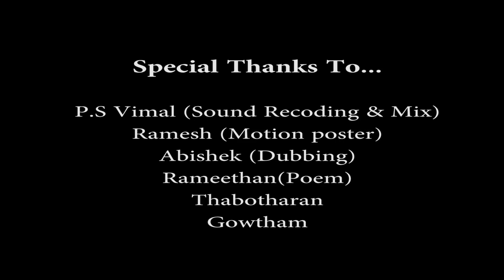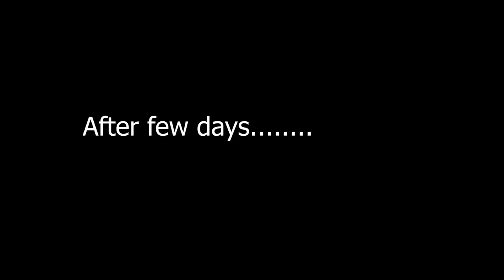Itchai Tamil short film-2020||Faculty Of Engineering||University Of Jaffna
Awareness of watching porn videos